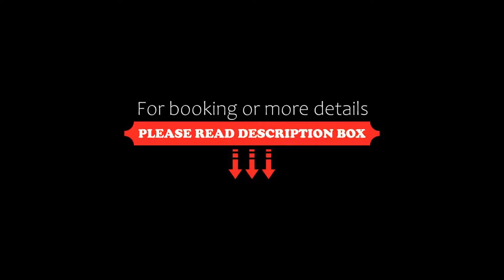Hotel Hacienda Mérida, Mérida, Mexico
About Property:
You're eligible for a Genius discount at Hotel Hacienda Mérida! To save at this property, all you have to do is sign in.
An outdoor pool, a spa and an elegant bar can be found in this colonial-style boutique hotel, situated 800 m from Mérida Cathedral. The spacious rooms include free Wi-Fi and flat-screen satellite TV.
Hotel Hacienda Mérida is a historic building which dates back to 1840. Rooms are set around a typical central courtyard, filled with tropical plants.
Each...
Property Type: Hotel
Address: Calle 62 No 439, 97000 Mérida, Mexico
Searching For
1. Hotel Hacienda Mérida - Mérida - Mexico
2. Hotel Hacienda Mérida - Mérida - Mexico Address
3. Hotel Hacienda Mérida - Mérida - Mexico Rooms
4. Hotel Hacienda Mérida - Mérida - Mexico Amenities
5. Hotel Hacienda Mérida - Mérida - Mexico Offers and Deals
Audio Credit:
Track Title: Reasons To Hope
Artist: Reed Mathis